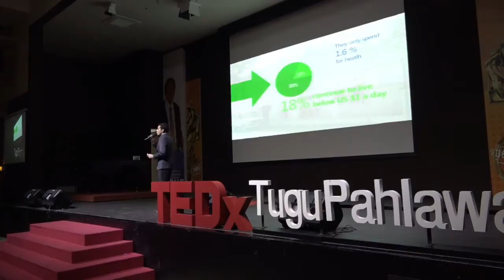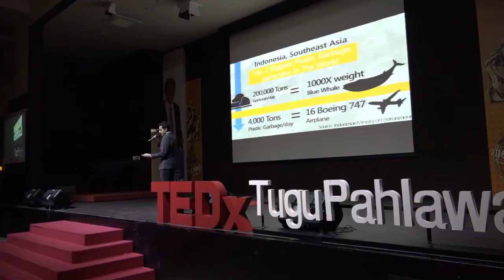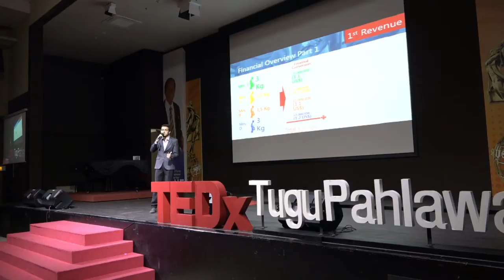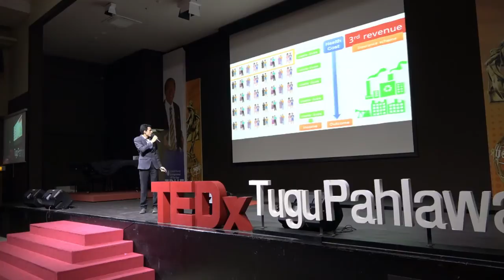Garbage Insurance Clinic, Health Care For Poor People | Gamal Albinsaid | TEDxTuguPahlawan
dr. Gamal Albinsaid is a social entrepreneur who focused on creating health care program that accessible for everybody, especially for poor community in Indonesia. Because of his great job, he awarded as Young Sustaonability Entrepreneur from The HRH Prince of Wales.